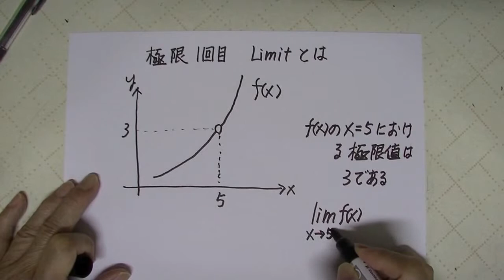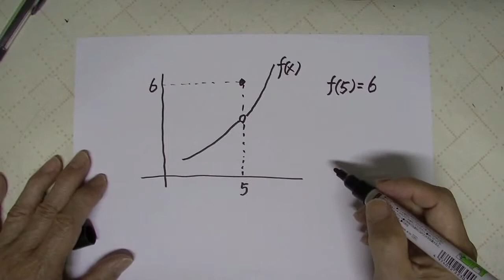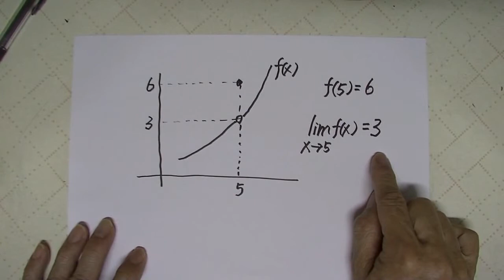微積分／極限1回目 Limitとは 関数値と極限値は必ずしも一致しません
極限１回目　limitとは　関数値と極限値は必ずしも一致しません

微積分の根底にある極限についての授業動画です。
関数値と極限値は一致する必要はありません。
さらに関数値は存在しなくても極限値が存在することもあります。
xがある値に限りなく近づくということと、xがある値になるということとの意味の違いをしっかり考えることが大事です。

微積分を何とかせねば アップロード済みの微積分入門のすべての動画のリスト